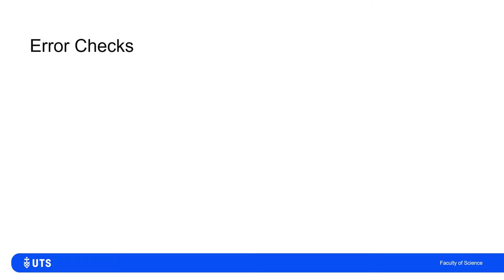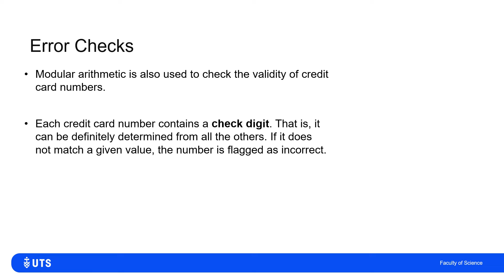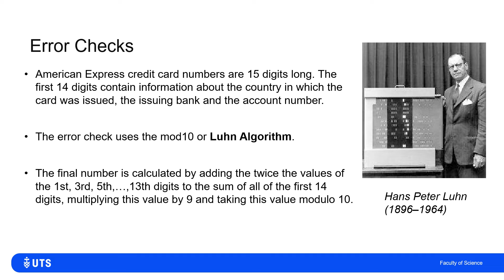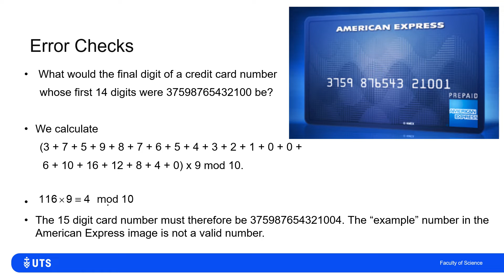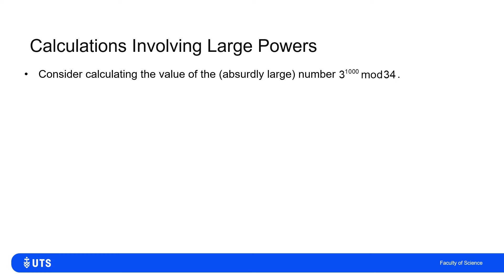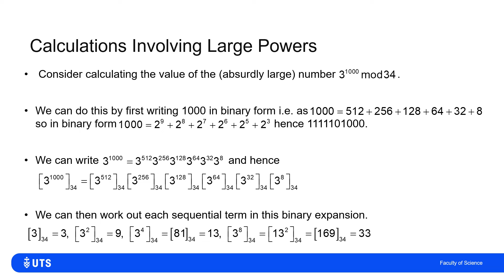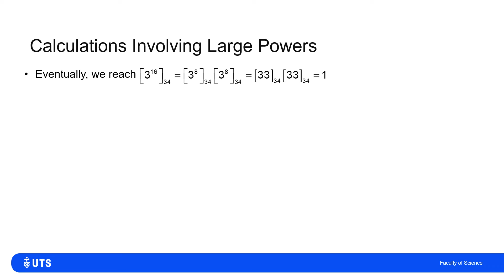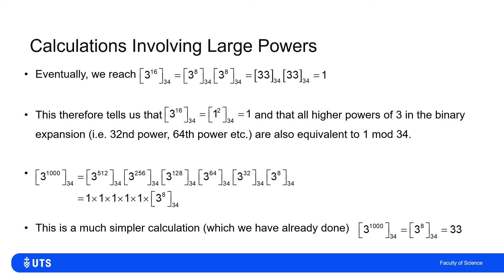Error Checks and Modular Arithmetic for Large Powers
This video is part of Lecture 8 for subject 37181 Discrete Mathematics at the University of Technology Sydney